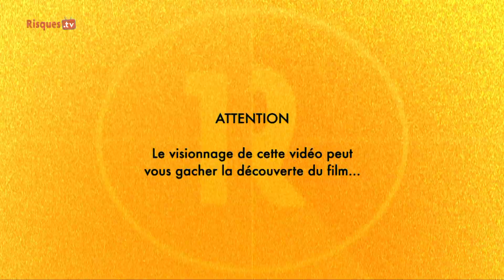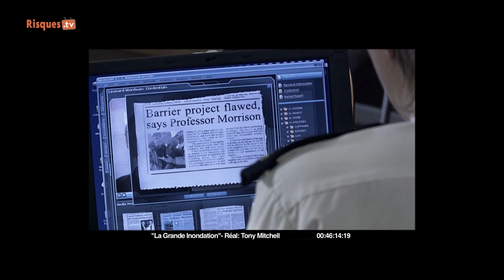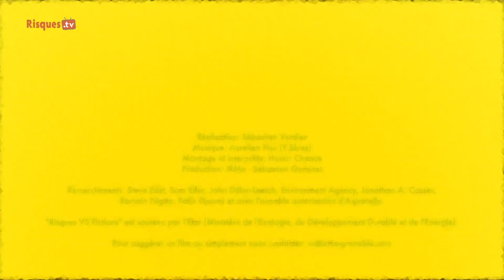Risques VS Fictions n°8 : "la Grande Inondation" (Thames Barrier) VS Steve East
« Risques vs Fictions » s'expatrie à Londres, Royaume-Uni, pour s'intéresser à l'un des plus remarquables ouvrages d'art contre les inondations, la Barrière sur la Tamise (Thames Barrier en VO).
« La Grande Inondation » (Flood) , avec Robert Carlyle, Jessalyn Gilsig, Tom Courtenay et David Suchet, explore l'hypothèse d'un Londres inondé suite à la conjonction imprévue d'une onde de tempête et d'une marée d’équinoxe dans l'estuaire de la Tamise. Cet événement dépasse les normes de protection de la barrière. Dans ce film, Leonard Morrison (Courtenay) avait prévenu, dès la conception de la barrière dans les années 70, qu’une submersion de celle-ci ne pouvait être écartée malgré toutes les précautions et les marges de sécurité prises dans sa réalisation.

Nous vous conseillons fortement d'avoir vu « La Grande Inondation » pour profiter pleinement du décryptage de Steve East  qui est le Thames Barrier Technical Support Team Leader, c'est-à-dire le Directeur technique de la véritable barrière. Son rôle est équivalent dans la vraie vie à celui que tient Samantha Morrison (Gilsig) dans le film, il est l'opérateur principal de l'ouvrage.

Steve East détaille le rôle de la barrière, son efficacité, ses limites, les raisons de son existence. Il développe aussi son analyse sur les probabilités qu'un évènement comparable à celui présenté dans le film survienne et quelle serait alors l'efficacité de la barrière. En bref, il nous livre en quoi « La Grande Inondation » est réaliste ou caricatural, du point de vue de son domaine d'expertise, les aménagements de défense contre les inondations de la Tamise.